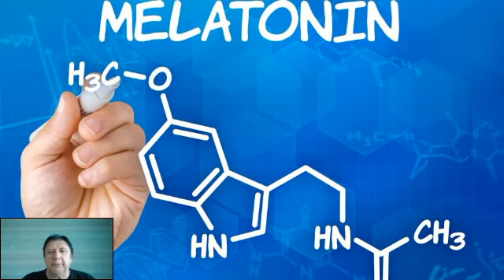Бессонница. Что можно предпринять. #166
Часто видим рекламу про мелатонин для сна.
Мелатонин – из категории основных гормонов организма. Его выработка снижается из-за стресса, изменения часового пояса и с возрастом.
Мелатонин вырабатывается в эпифизе - области мозга, когда мы находимся в полной темноте. Пик выработки с 23 часов до 2 часов ночи.